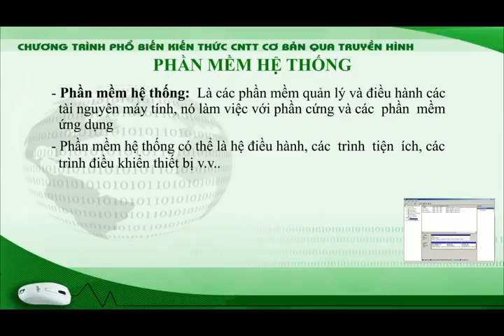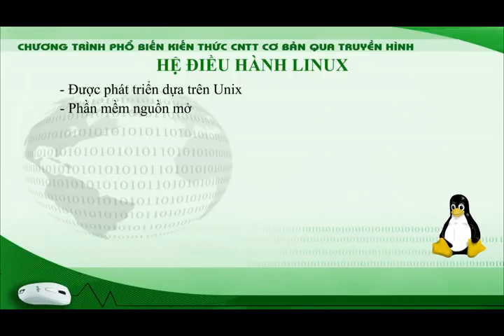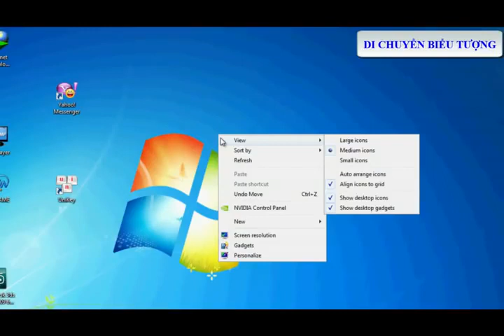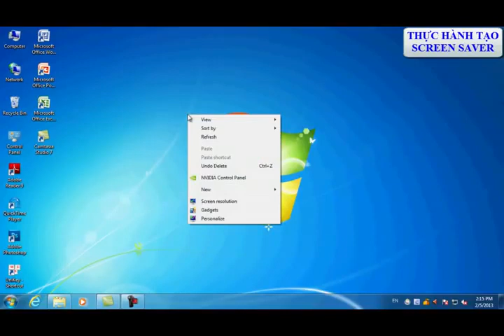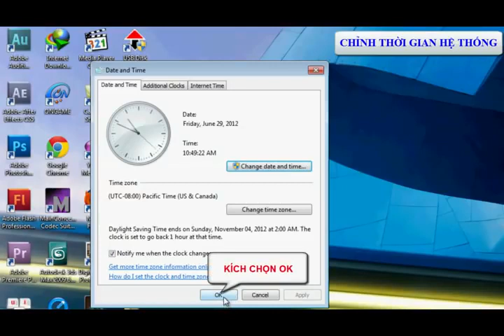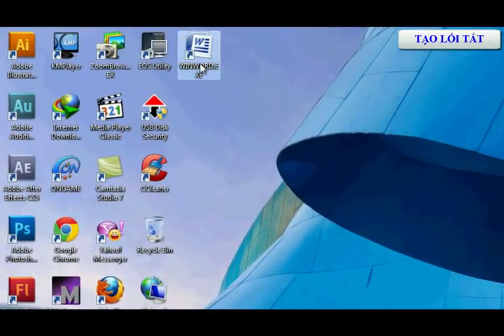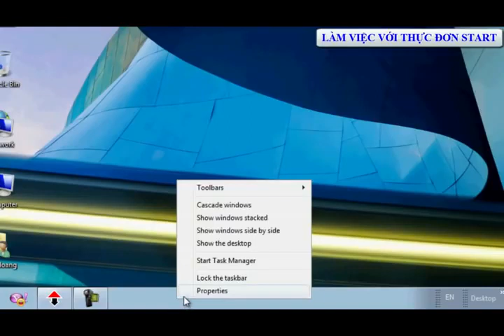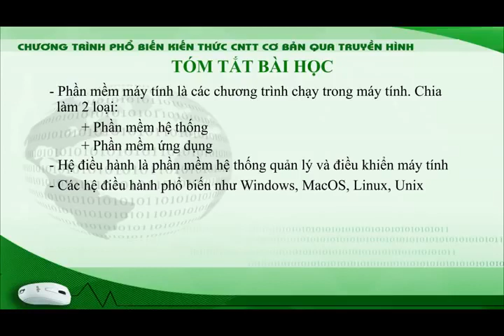Chương 1 Bài 2 Giới thiệu hệ điều hành Windows